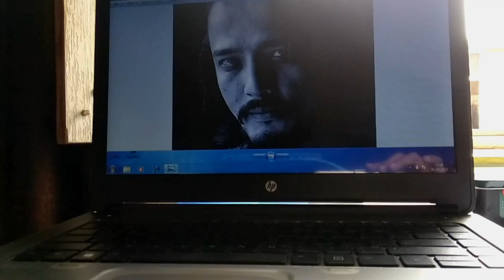RJ Abhinav radio jockey sketch/pencil sketch of Rj Abhinav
With Rj Abhinav comedy.